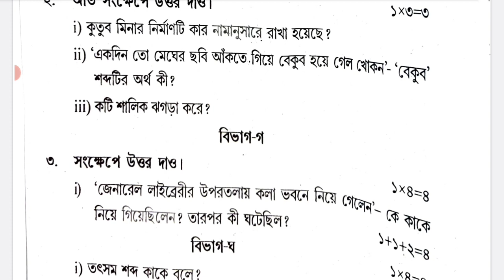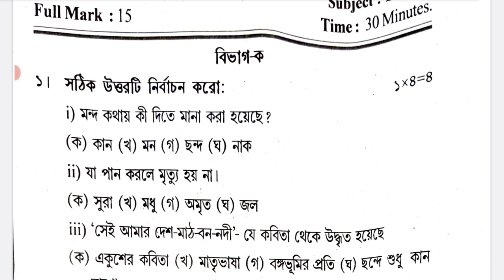class 7 bangla 1st unit test question paper 2024 | class 7 bangla 1st unit test question answer 2024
1st unit test class 7 bangla
2024 class 7 bengali

class 7
class vii
bangla
bengali
suggestion
question paper
question
syllabus
marks division
question patern
1st unit test
class vii bengali suggestion 2024
class 7 Bengali1st unit test marks division 2024
class 7 bengali first unit test exam question 2024
class 7 bangla question answer 1st unit test
class 7 bengali 1st  summative evaluation 2023
class 7 first unit test bengali question paper with answer 2024